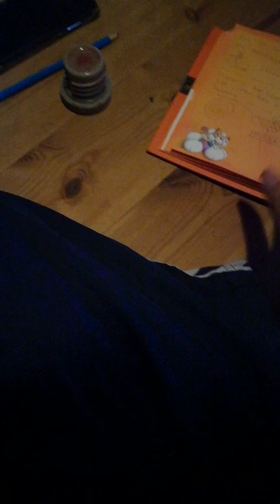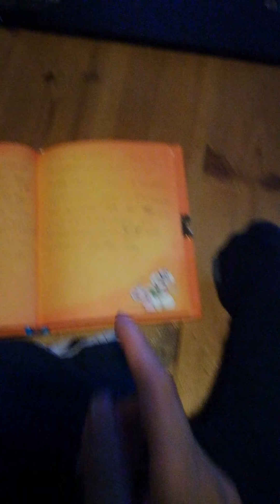er 369 magiske tal. loven om tiltrækning. bonus hornindførings stargate.